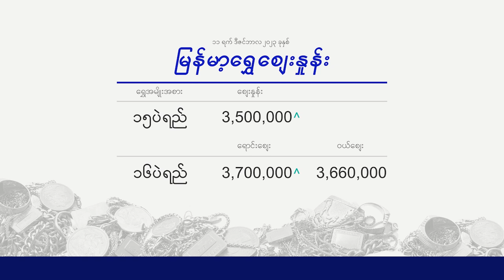Evening Currency Exchange 11.12.2023